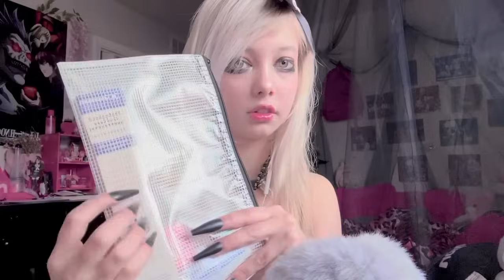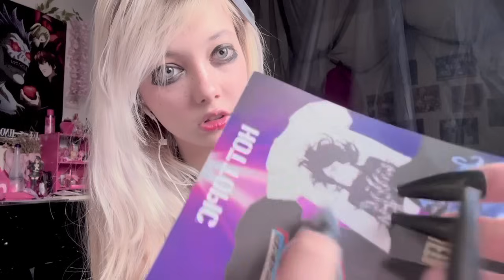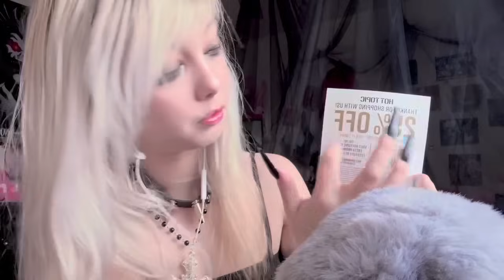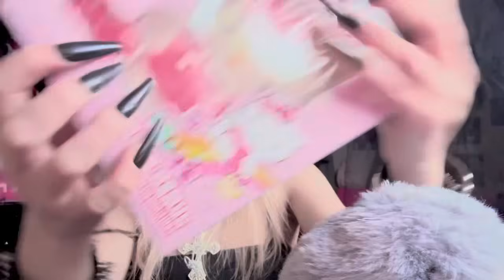ASMR fast and aggressive + rambling ☠️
Goodnight my kitties!

(for youtube i am 19 years old, not a minor)
ASMR wishlist